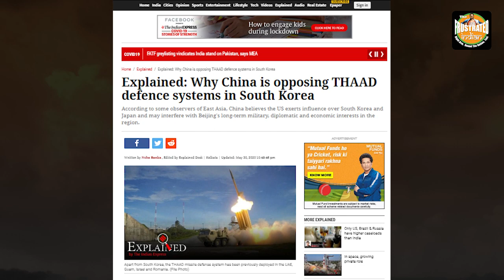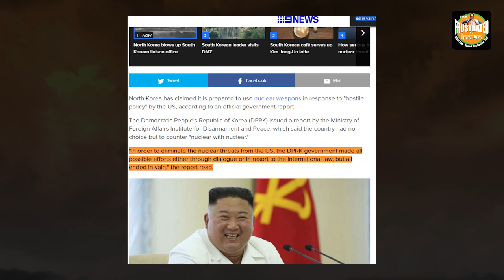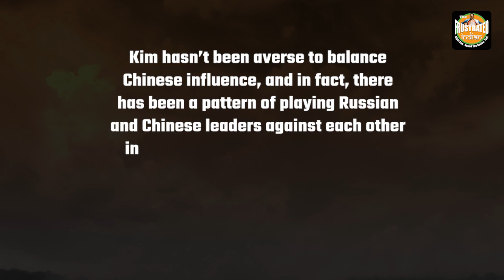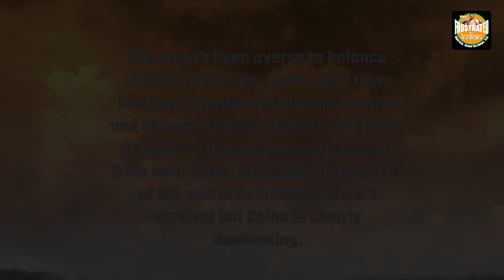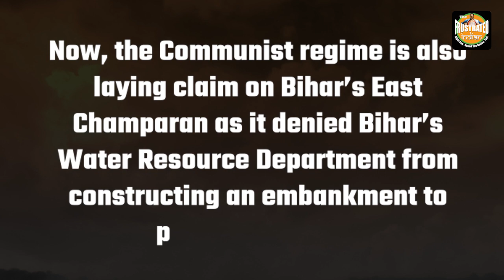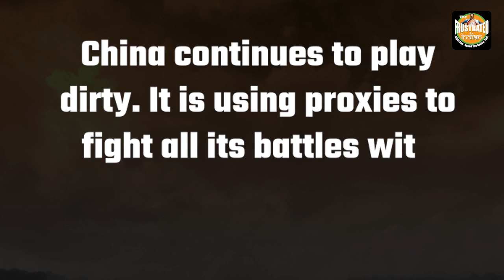China’s proxy war against world